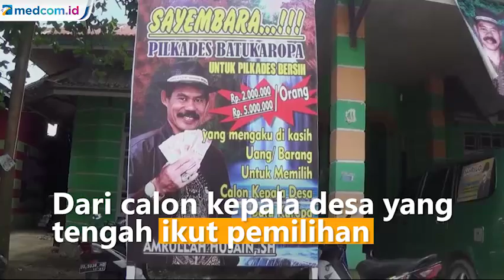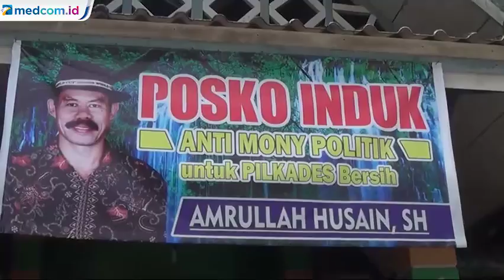Laporkan Praktik Politik Uang, Dapat Jutaan Rupiah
Ada saja cara yang unik untuk mencegah politik uang. Seperti yang dilakukan salah seorang calon kepala desa di Batu Karopa, Kab. Bulukumba, Sulawesi Selatan. Ia membuka sayembara hingga jutaan rupiah, ditujukan untuk warga yang mengaku menerima sogokan dari calon kepala desa yang tengah ikut pemilihan.

Terdapat beberapa spanduk dan baliho yang dibentangkan oleh Amrullah Husain di depan rumahnya. Ratusan baliho serupa juga dipasang di sejumlah titik. Baliho ini sengaja dibuat untuk mencegah politik uang yang marak terjadi ketika ada sebuah pemilihannya. Salah satunya pemilihan kades pada 5 Maret 2020.

Amrullah ajak masyarakat untuk kembali berdemokrasi dengan sehat dan menggunakan hati nuraninya.Amrullah juga berharap ada reward dari pemerintah, bila ada warga yang berani melaporkan kecurangan.

Kontributor: Ifa Musdalifa